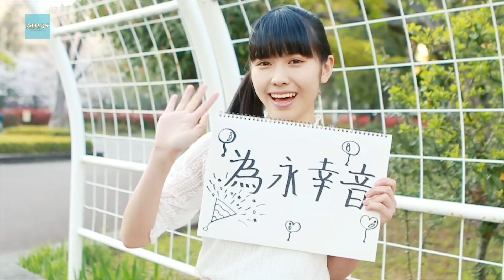【ハロ！ステ#284】ひなフェス2019！BEYOOOOONDS＆カントリー・ガールズLIVE、ハロプロ研修生紹介Movie、こぶしファクトリー最新MV公開！ MC：浅倉樹々＆前田こころ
Hello! Project ひなフェス 2019からBEYOOOOONDSとカントリー・ガールズのライブ映像、ハロプロ研修生紹介Movie「為永幸音」、こぶしファクトリー最新MV公開！！MC：浅倉樹々（つばきファクトリー）＆前田こころ（BEYOOOOONDS）

04:49～ BEYOOOOONDS「アツイ！」（3.31 幕張メッセ）
11:19～ ハロプロ研修生紹介Movie（為永幸音）
19:13～ カントリー・ガールズ「妄想リハーサル」（3.30 幕張メッセ）
24:37～ こぶしファクトリー新曲MV「ハルウララ」＊ショートVer.